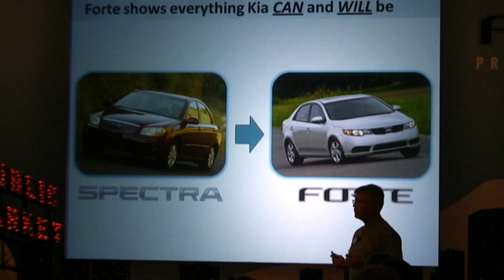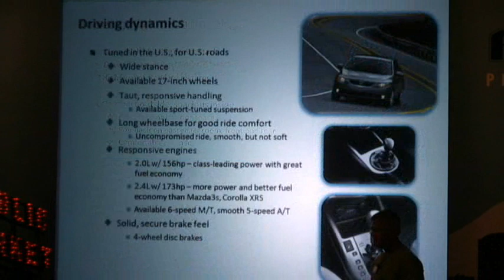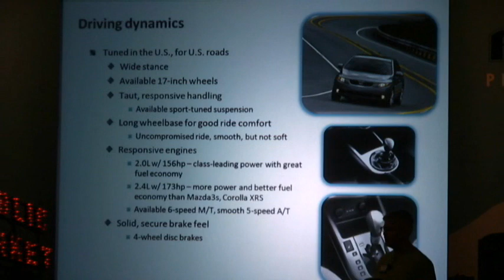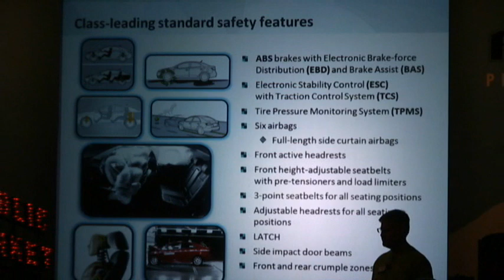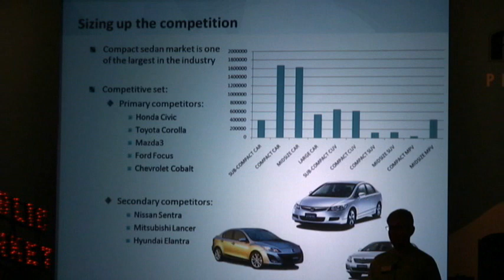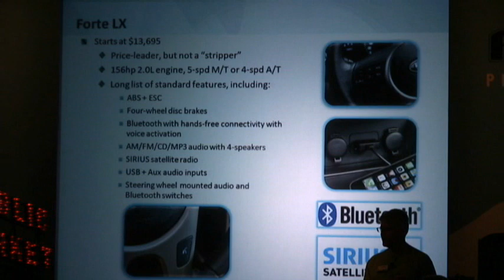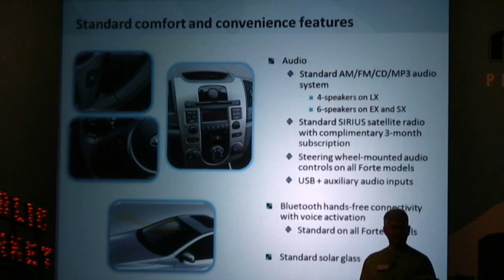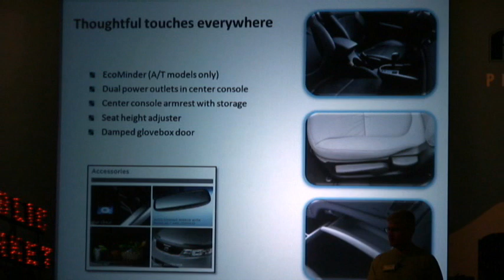Forte Overview, 2010 Kia Forte Launch. 06.09.09